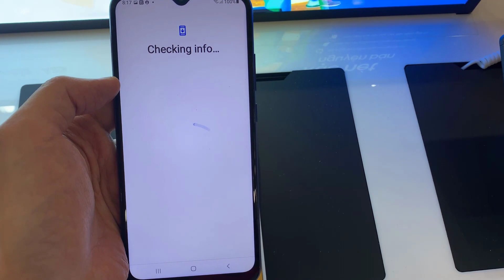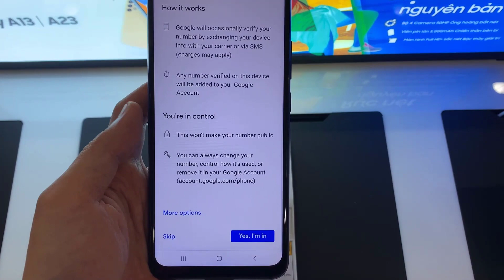Samsung Galaxy A03: How To Setup Email on Samsung Phone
In this video, I will show you How to set up email on Samsung Galaxy A03.
1. First, open settings app.
2. Tap on accounts and backup.
3. Tap on manage accounts.
4. Tap on add account.
5. Select the account you want to add.
For example, google, outlook, yahoo, exchange, and other. in this tutorial, we are going to use Google.
6. Enter your email username. Then tap on Next
7. Enter your email account password.
8. You have now added your email account on your email app.

How to set up email on Samsung Galaxy A12:
How to set up email on Samsung Galaxy A32:
How to set up email on Samsung Galaxy S22 Ultra:
How to Setup Outlook on Samsung Galaxy A12: